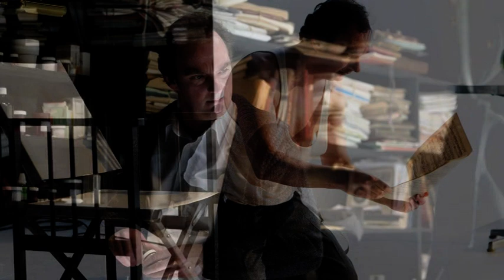Een minuut met acteur Stefan de Walle bij het Nationale Toneel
Stefan de Walle, vaste acteur bij het Nationale Toneel, vertelt over het personage.

Een productie van Dyzlo Film in opdracht van NT Educatie.
Met dank aan hollandse meesters en alle medewerkers van het Nationale Toneel.
Deze film is mede tot stand gekomen dankzij: Fonds 1818 & VSB fonds.